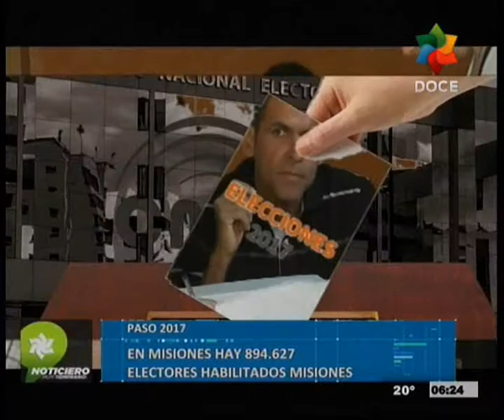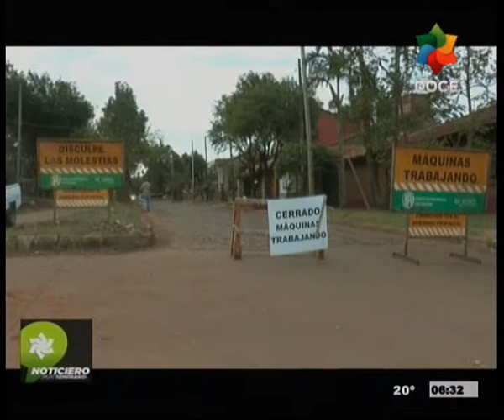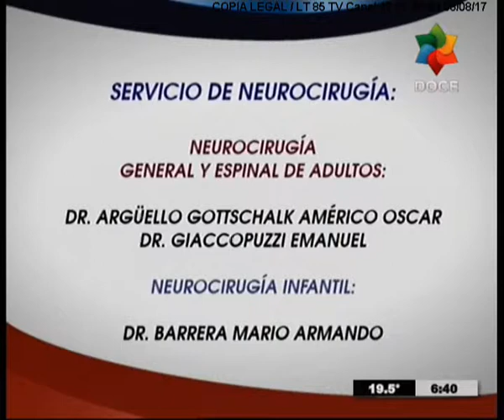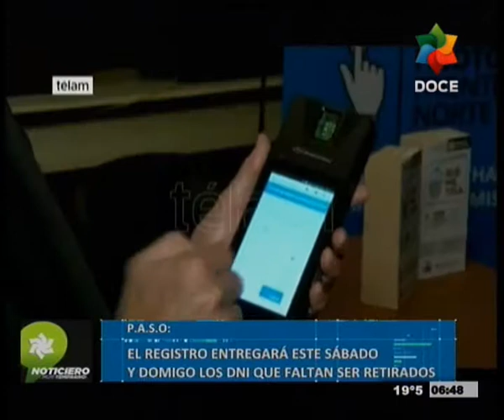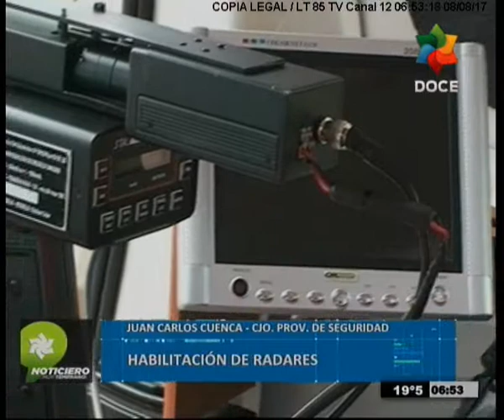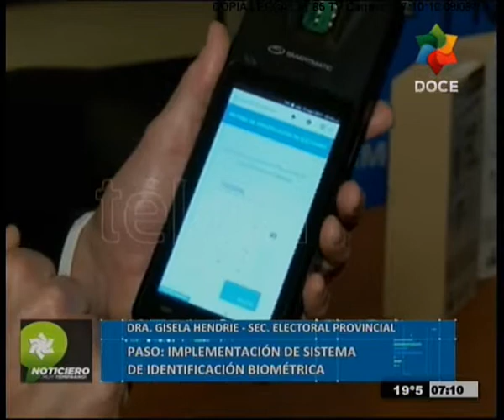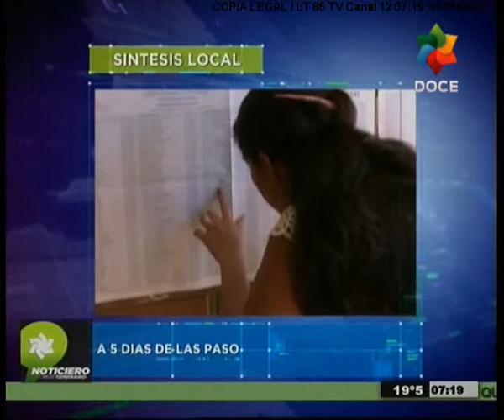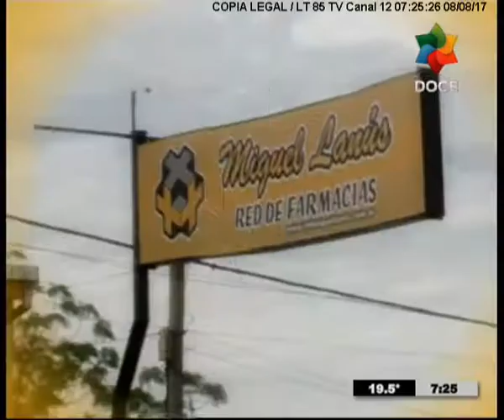NDMT 08 08 2017 1